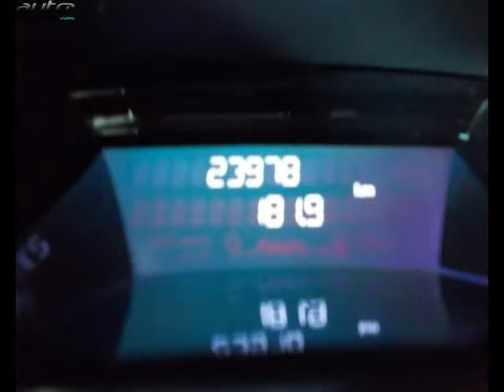Renault clio occasion visible à Vesoul présentée par Renault vesoul